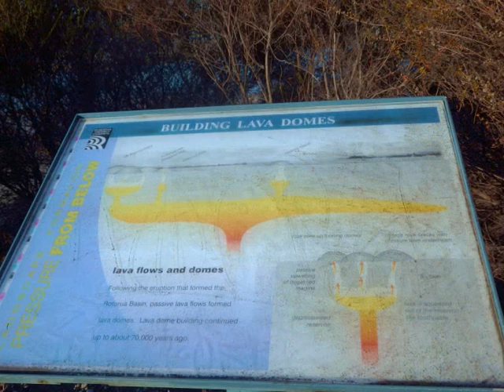Rotorua, building lava domes - roundtheworld 1, 429